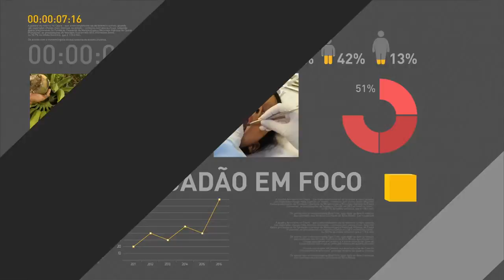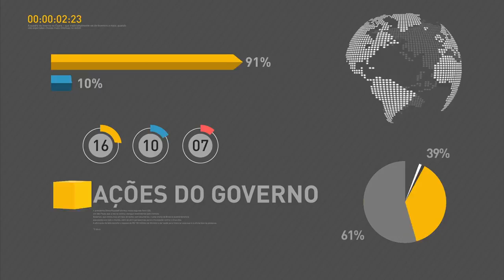Temer assina ordem de serviço para construção de ponte sobre o Rio Araguaia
REPÓRTER NBR - 14.09.17: Presidente Michel Temer participa, nesta quinta-feira (14), da assinatura da ordem de serviço para a construção da ponte que ligará os municípios de Xambioá, no Tocantins, e de São Geraldo do Araguaia, no Pará. A obra, que deve começar até janeiro de 2018, terá investimento de R$ 132 milhões.